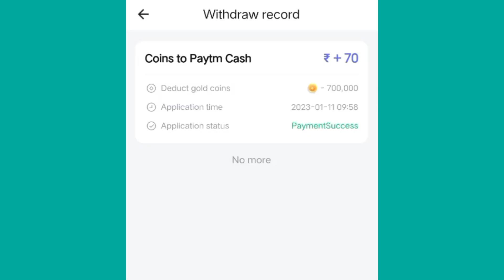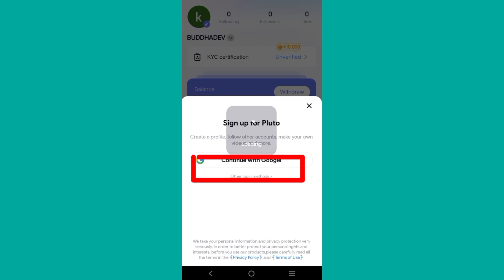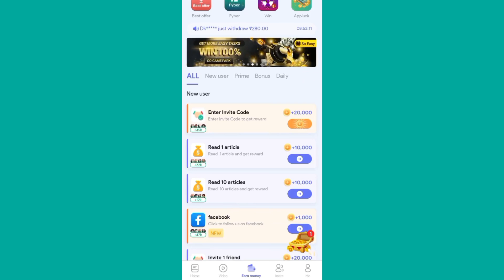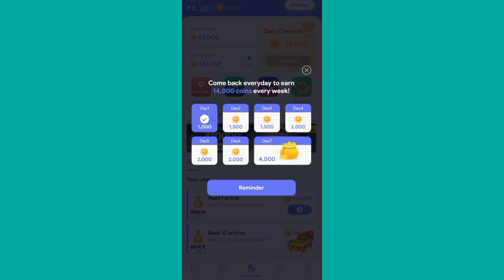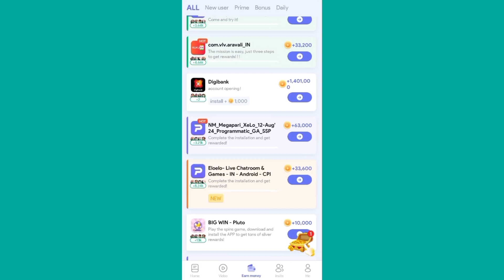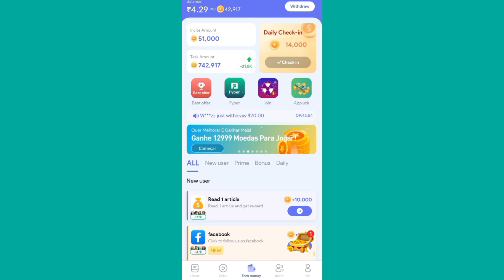Video Dekhkar Paise Kaise Kamaye | How To Earn Money By Watching Videos | Watch Video Earn Money App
Note :::-

Queries Solved :-

money from watching videos
money for watching videos
ad watch earn money
get paid for watching adverts
app watch advertisement earn money
watching ads and earning money
make money to watch videos
earn cash by watching videos
apps that can earn real money

video dekhkar paise kaise kamaye paytm cash2024
phone pe video dekhkar paise kaise kamaye real app 2024video dekhkar paise kaise kamaye
video dekhkar paise kaise kamaye new app 2024video dekhkar paise kamane wala app